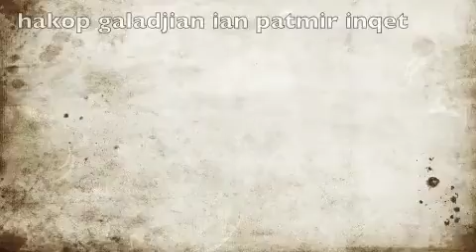ov sirun sirun